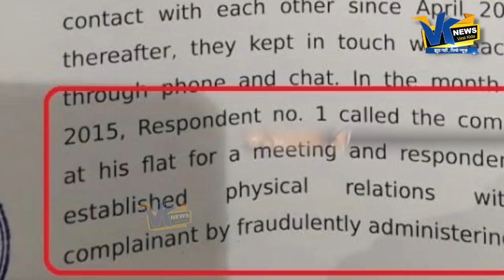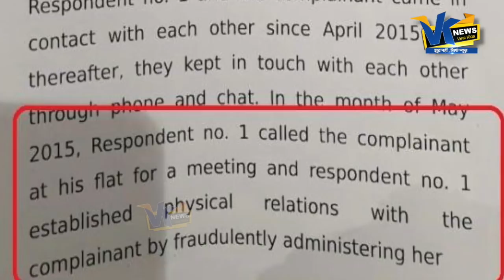शादी से पहले जेल जाएंगे मिथुन के बेटे? FIR हुई दर्ज|Mithun Chakraborty son in the news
VIRAL KIDA is one of the most watched Hindi News channel. It is India's new Hindi digital News platform that acts as the mirror of the society. It helps in bridging the gap between the users and the current happenings in the society of all around the world. If you are interested in watching Hindi live news as well as breaking news then our YouTube channel will help you by giving you infotainment.